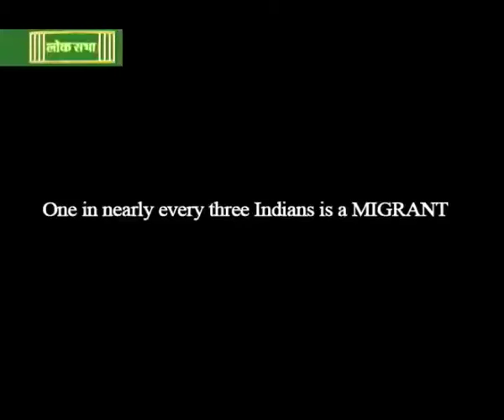Promo Migration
PRODUCER:  NATASHA JHA
CAMERAMAN: SAKTHIDOSS
VIDEO EDITOR: AAKASH ARUN

A LOKSABHA TELEVISION PRESENTATION